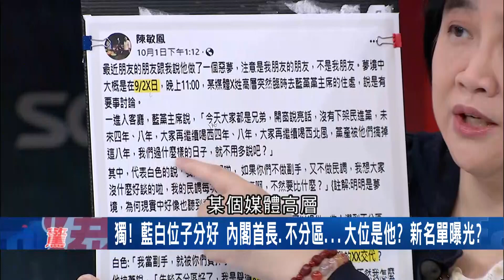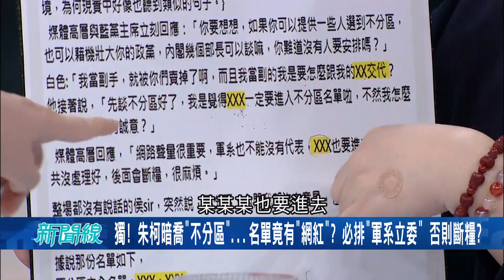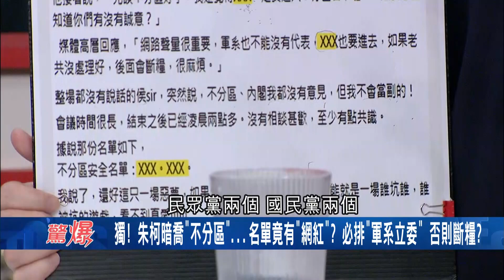藍白位置分好了? 雙方密會大咖都來了 正副總統也在談話內容中 新名單疑似曝光 內閣首長.不分區...大位竟是他?｜【驚爆大解謎】｜三立新聞台